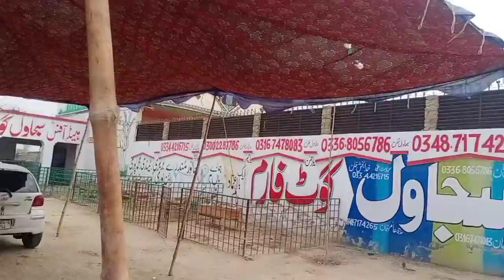Kohat hango cargo bakri کوھاٹ ہنگوں کارگوں بکریاں گوٹ فارمنگ حضرات /03167478083/03487174265/ update